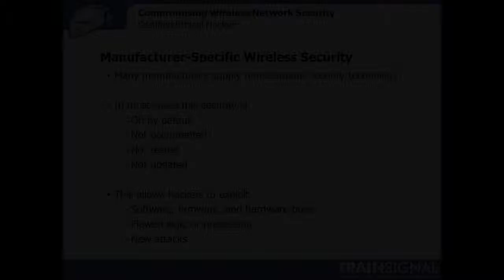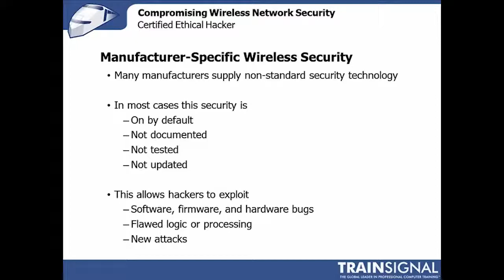Ethical Hacking - Manufacturer Specific Wireless Security